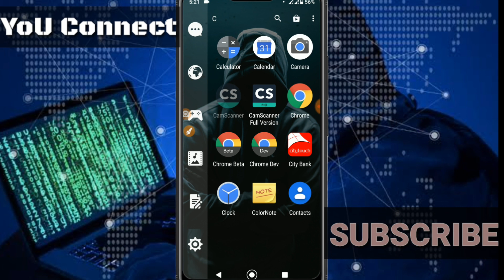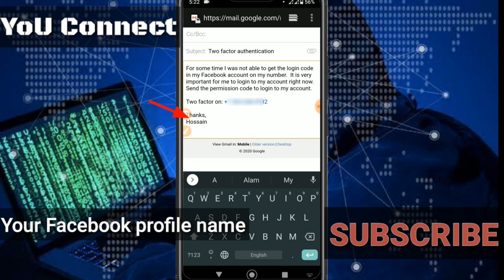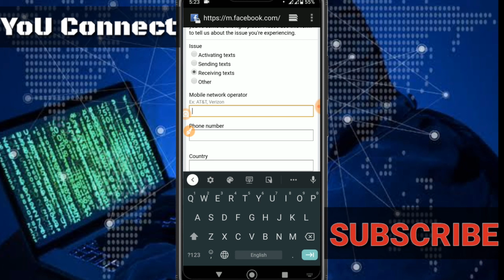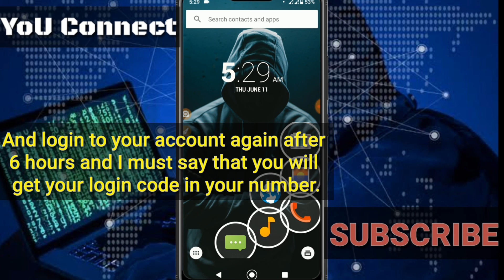Receive a code for two-factor authentication on Facebook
Today's video to solve the problem of not being able to login to your Facebook account for two-factor code despite having your number (covid-19 bassed) 2020.

► Copy This Video use "Appeal (code not receive fix) Link & Additional text or mail submit link Facebook". ▼

About : YoU Connect is a YouTube Channel, Where you will find Facebook accounts recovery & Technological videos in Bangle languages & English subtitles, New Video is Posted Every Day of the Week :)

                   ▬▬▬Channel Support▬▬▬

               ▬▬▬ANTI-PIRACY WARNING▬▬▬

This content is Copyright to YoU Connect ! Legal action will be taken against those who violate the copyright of the following material presented!

Thanks,
Muhammad Babu
YoU Connect